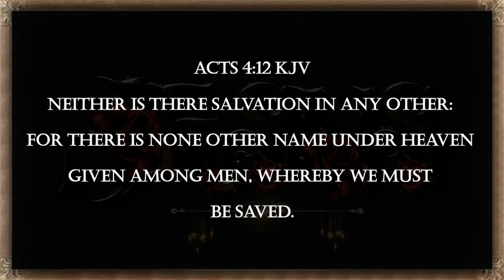VIDEO BIBLE VERSE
Neither is there salvation in any other: for there is none other name under heaven given among men, whereby we must be saved.